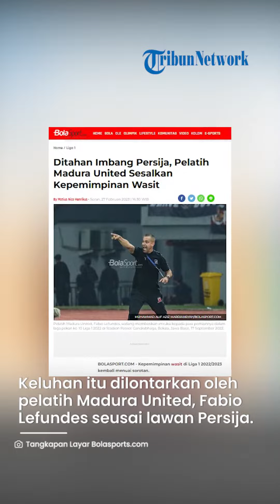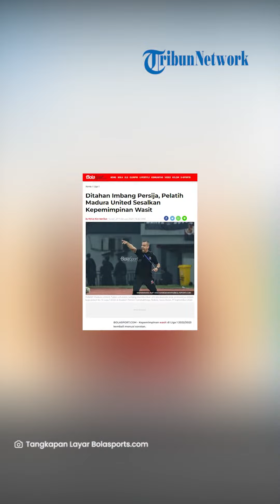Madura United Ditahan Imbang Persija di Kandang Sendiri, Pelatih Sesalkan Kepemimpinan Wasit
TRIBUN-VIDEO.COM - Kepemimpinan wasit di Liga 1 2022/2023 kembali menuai sorotan.

Kali ini, keluhan itu dilontarkan oleh pelatih Madura United, Fabio Lefundes seusai menghadapi Persija Jakarta.

Pada laga yang digelar di Stadion Gelora Ratu Pamelingan, Pamekasan, Minggu (26/2), kedua tim bermain imbang dengan skor 0-0.

Fabio Lefundes merasa, anak asuhnya sebenarnya memiliki peluang untuk memenangi laga tersebut.

Sayangnya wasit tak memberi hadiah penalti kepada Madura United saat Malik Risaldi dilanggar Birrul Walidan di kotak penalti Persija.